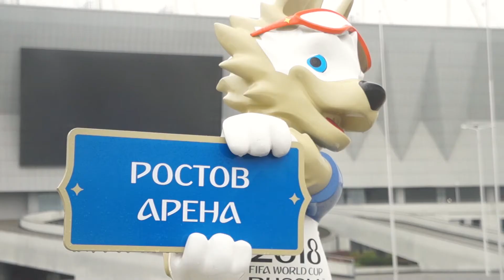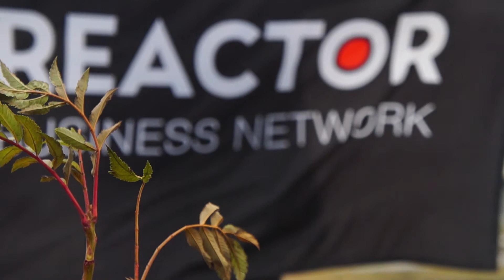День древонасаждения вместе с ФК РОСТОВ и Валерием Карпиным